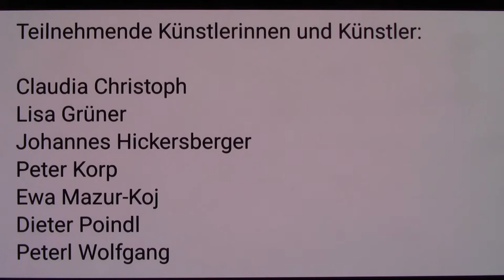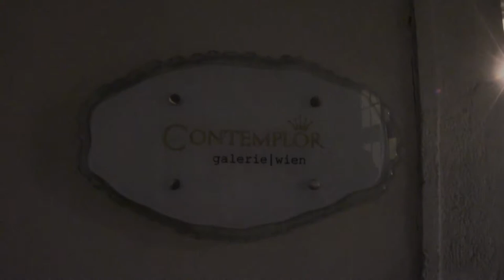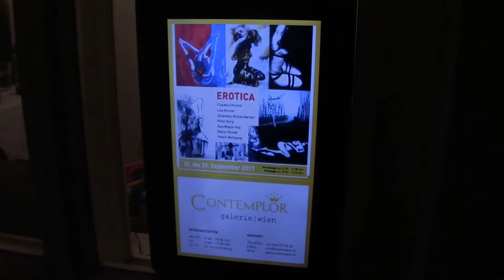VERNISSAGE: EROTICA VIENNA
Wien/ Contemplor Galerie/ 25_09_2017
Vorstellung der Künstlerinnen und Künstler: Lisa Grüner